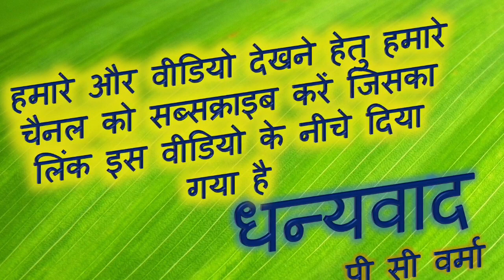मुफ्त स्मार्टफोन मिलेगा 5 अगस्त को देखिये कहां || Free Smartphone || CG SKY || P C VERMA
सरकार की बडी सौगात सबको मिलेगा स्मार्टफोन
CG SKY SCHEME FREE SMARTPHONE DISTRIBUTION
संचार क्रांति योजना SKY

छत्तीसगढ़ संचार क्रांति योजना (SKY) के लिए पंजीकरण शुरू  हो चुके है। राज्य सरकार ने नागरिकों के बीच डिजिटल दूरी को कम करने के लिए “संचार क्रांति योजना (स्काई)” नामक एक नई योजना शुरू की है। इस योजना के तहत, सरकार पूरे राज्य में लगभग 55 लाख स्मार्टफोन्स मुफ्त में वितरित करने जा रही है।

इस योजना का प्राथमिक उद्देश्य यह सुनिश्चित करना है कि 2011 की जनगणना के अनुसार 1000 या उससे अधिक की आबादी के साथ छत्तीसगढ़ राज्य के सभी गांवों में मोबाइल नेटवर्क कनेक्टिविटी बढ़ा दी गई है और सभी कस्बों और गांवों में नेटवर्क कवरेज को और मजबूत करने के लिए, जो पहले से ही खड़े होकर कवरेज है नए दूरसंचार टावर या मौजूदा टावरों का उन्नयन किया जायेगा साथ ही
दूरसंचार ऑपरेटरों के लिए नेटवर्क बुनियादी ढांचे में निवेश करने के लिए वाणिज्यिक व्यवहार्यता बनाने के लिए सरकार भी लगभग 50 लाख स्मार्टफोन वितरित करेगी
इस योजना में छत्तीसगढ़ राज्य के सभी गांवों और कस्बों को शामिल किया जाएगा, उन गांवों को छोड़कर जिनके पास 1,000 से कम आबादी है और कनेक्टिविटी नहीं है। यह ध्यान दिया जा सकता है कि 1000 से कम आबादी वाले गांव, लेकिन कनेक्टिविटी होने पर सीजी-एसकेवाई के लिए विचार किया जाएगा।

इस योजना के तहत, प्रत्येक लाभार्थी परिवार और पात्र कॉलेज छात्र को प्रत्येक स्मार्टफ़ोन वितरित किया जाना है। वितरण को प्रत्येक वितरण केंद्र (जीपी / वार्ड / कॉलेज) में राज्य सरकार द्वारा आयोजित एक कार्यक्रम / वितरण शिविर के माध्यम से किया जायेगा ।
इस बीच, छत्तीसगढ़ सरकार ने दूरसंचार नेटवर्क का विस्तार करने के लिए केंद्र सरकार के समर्थन के साथ नक्सल प्रभावित बस्तर राजस्व प्रभाग के सात जिलों में बस्तर नेट प्रोजेक्ट भी शुरू किया है।

कृपया वीडियो देखें जो आपके ज़रूरत से संबंधित हैं क्योंकि हमारे पास प्रत्येक के लिए उपयोगी वीडियो का संग्रह है, जिसमें साधारण हिंदी भाषा में 3000 से अधिक वीडियो एकत्र किए गए हैं। इसके अलावा आप सभी से अनुरोध है कि कृपया हमारे चैनल की जानकारी और चैनल की लिंक सभी छात्रों को अवश्य प्रदान करें, जिनको आप पहचानते हैं आप जानते हैं क्योंकि वे हर रोज परीक्षा की तैयारी करते हैं और हमारे वीडियो से उन्हें निश्चित रूप से अधिकतम अंक प्राप्त करने के लिए वर्तमान और भविष्य में भी लाभ मिलेगा।

हमारे चैनल को बहुत प्यार देने के लिए हमारी टीम की ओर से आप सभी को बहुत बहुत धन्यवाद आपसे अनुरोध है की इसी प्रकार आपने सहयोग हमें हमेशा प्रदान करियेगा ।

Registration for Chhattisgarh Communication Revolution Scheme (SKY) has begun. The State Government has started a new scheme called "Communication Revolution Plan (Sky)" to reduce the digital distance between the citizens. Under this scheme, the government is going to distribute approximately 55 lakh smartphones free of cost throughout the state.

The primary objective of this scheme is to ensure that in the 2011 census, with the population of 1000 or more, the mobile network connectivity has been increased in all the villages of Chhattisgarh state and to strengthen network coverage in all the towns and villages. , Which is already standing, coverage will be upgraded to the new telecom tower or existing towers.
Government will also distribute approximately 5 million smartphones to create commercial viability to invest in network infrastructure for telecom operators
In this scheme all the villages and towns of Chhattisgarh state will be included, except those villages having less than 1,000 population and no connectivity. It can be noted that villages with population less than 1000 but will be considered for CG-SKY when connectivity.

Under this scheme, each beneficiary family and qualified college student has to deliver each smartphone. Distribution will be done through a program / distribution camp organized by the State Government in each Distribution Center (GP / Ward / College). educational,
educational video,